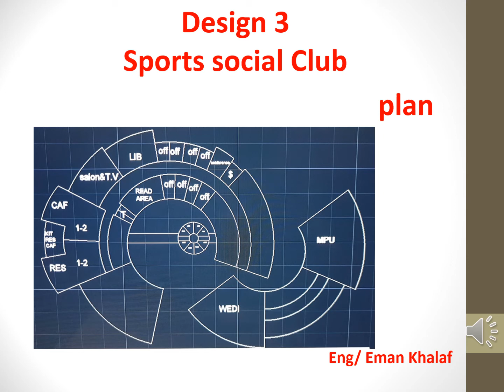plan 7 تصميم معمارى 3